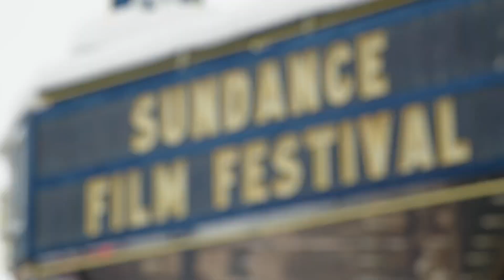Seeking Mavis Beacon